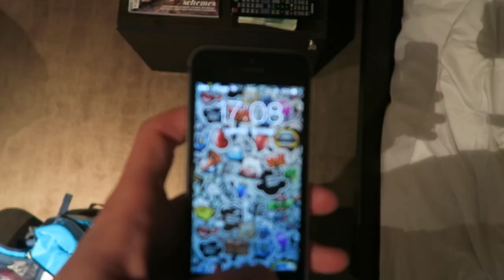MYSHOW - DOKTOR ALBAN I JEGO EKIPA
Produkcja Myshow dla New Bad Label, muz. PLN.BEATZ